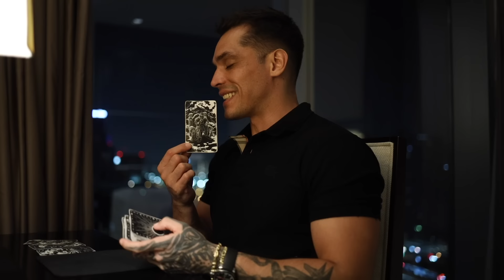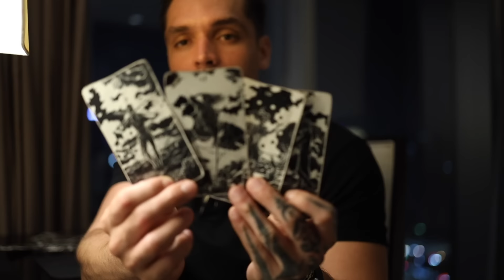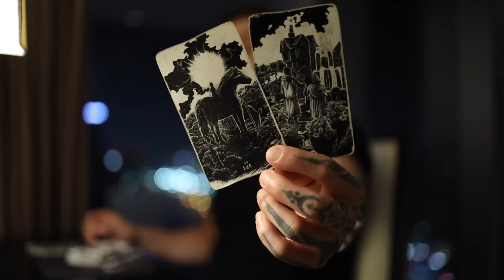LEO: A LONG JOURNEY OF REGAINING LOVE IN BROKEN HEART | SEP 30-06 TAROT